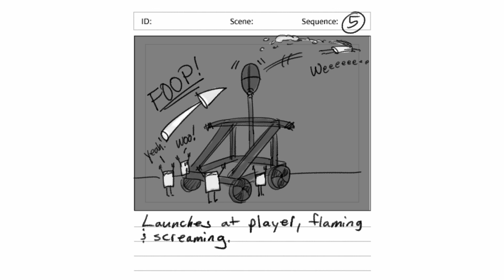Wizard101: S'more Machine Storyboards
Some storyboards I made for the Wizard101 spell called "S'more Machine". Made using Krita.

Storyboards by: Tony Gaddis

About Tony Gaddis:
Tony is a professional Animator who has worked in the game industry for over 20 years.

His first game title was Men of Valor: Vietnam, at a small game studio in his hometown of Tulsa, OK. In 2005, Tony and his family moved to Seattle, WA where he worked at Amaze Entertainment and helped release Over The Hedge: Hammy Goes Nuts (PSP), Pirates of the Caribbean (PSP) and Disney Friends (DS). In 2007, he moved to Austin, TX to work on several projects for the PC including; Wizard101, Pirate101 and Grub Guardians.